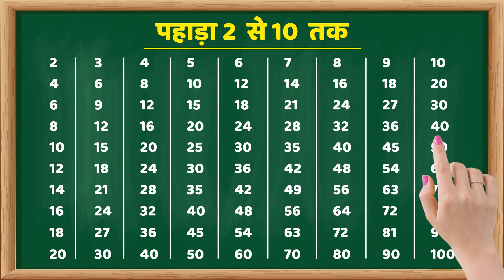हिंदी में 2 से 10 तक की पहाड़ा गणित तालिका से सीखें || Pahada 2 Se 10 || Learn Pahade in Hindi || 37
• 1 to 100 Counting Learning